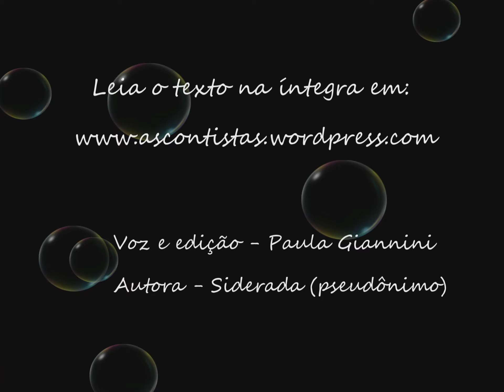As folhas de Alumuria - Iolanda Pinheiro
Trecho do conto "As Folhas de Alumuria" de Iolanda Pinheiro.